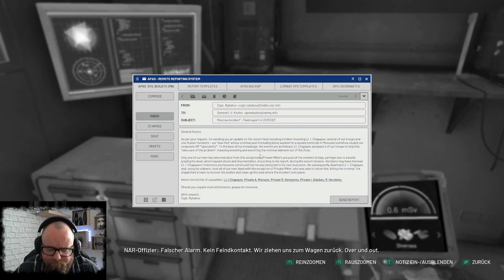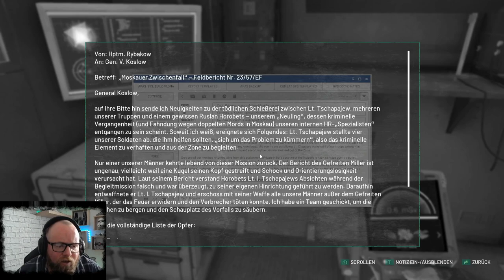CHERNOBYLITE ☢ 024 - Alle müssen sterben